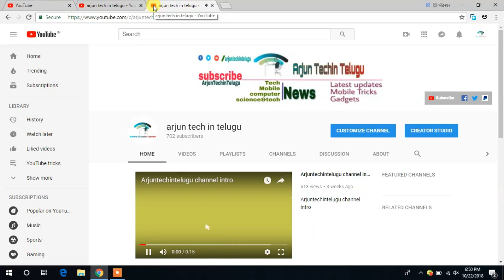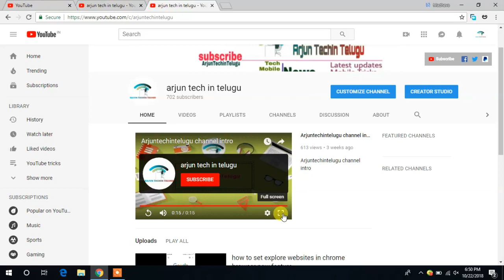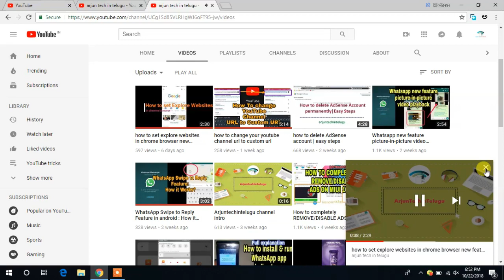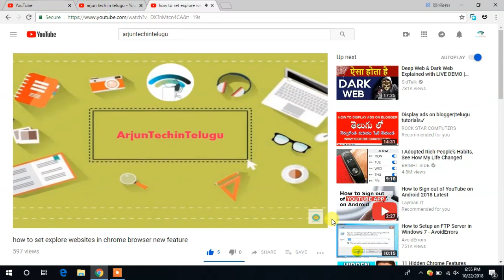how to active youtube miniplayer in desktop | youtube new feature 2018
best tricks

youtube signout problem
howto singout